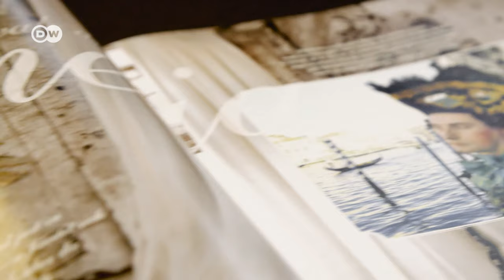Carnival in Venice Italy | Carnival 2019 | Costume Contest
Carnival 2019 in Venice. Venice is well-known for its carnival, or Carnevale. There is even a Carnival costume contest. During the parade, people dress up in decorative masks and magnificent costumes. The Germans Horst Raack and his partner regularly attend the best costume contest. They have already won first prize several times with their self-made creations.